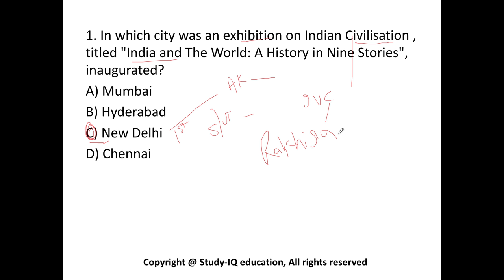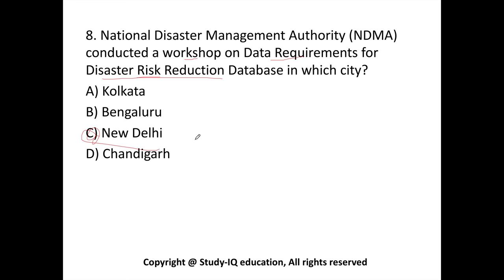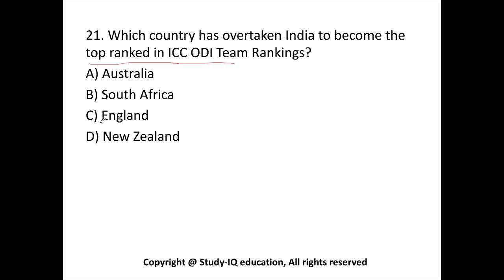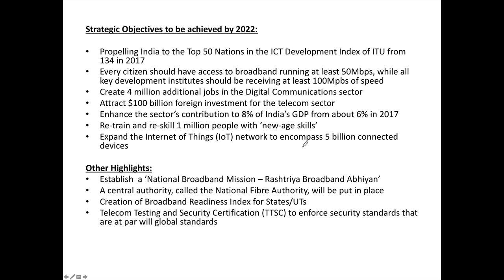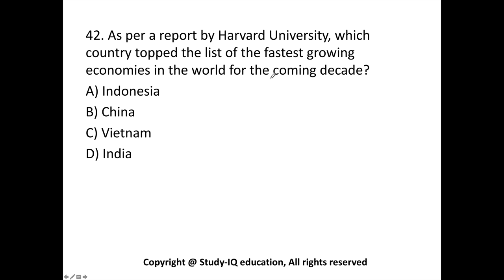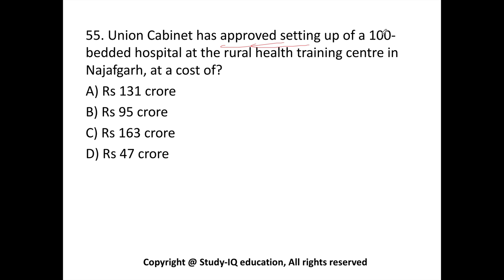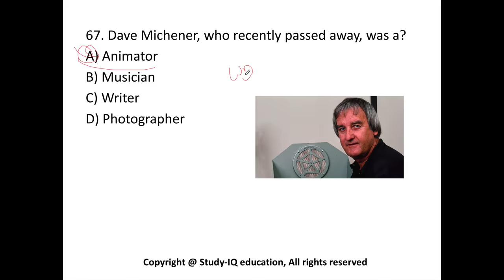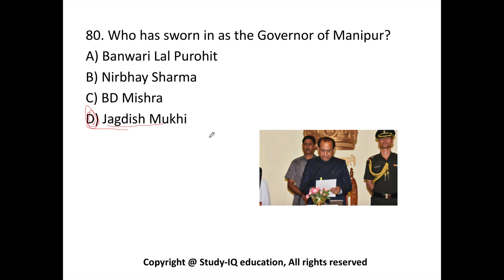May 2018 Current Affairs in English - First week part 3- SSC CGL/ IBPS/ SBI/ RBI/ UGC NET/ UPSC/ PCS